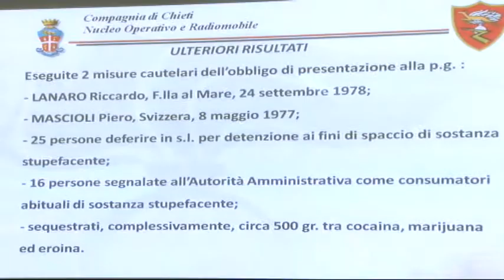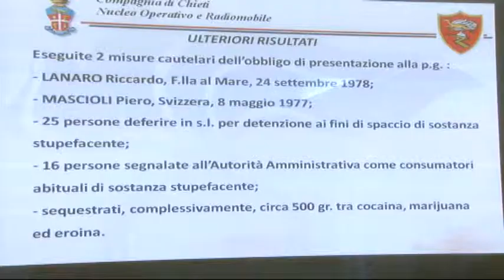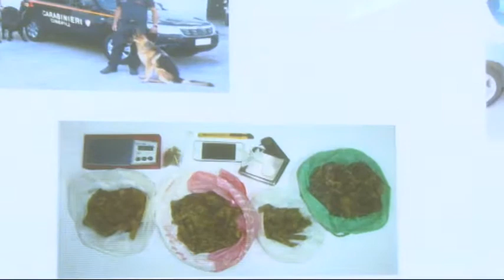Operazione "La Bufala"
I carabinieri di Chieti hanno eseguito 8 misure cautelari nell'ambito di una operazione antidroga volta a stroncare il traffico tra Francavilla al Mare e Chieti. L'operazione è stata denominata "La Bufala"